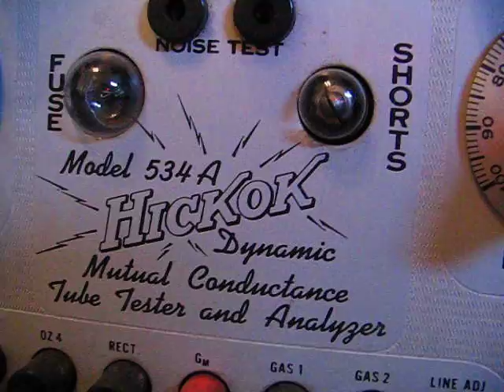Hickok 534A v1.7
Tube Tester. Vintage, one of the BEST in the market. A classic piece. Hickok 534A. Ser# 0572